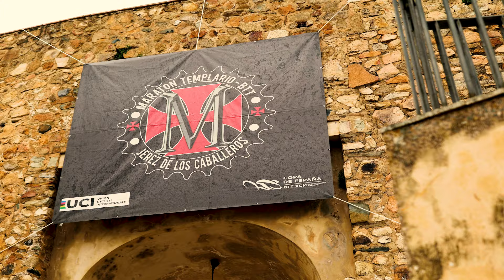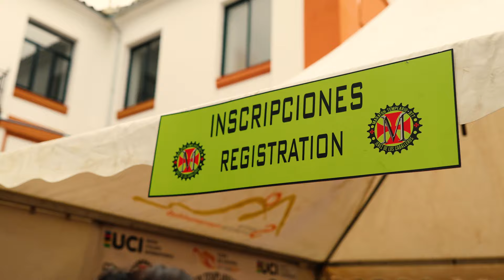Resumen XII Templarios MTB Race Jerez de los Caballeros - Copa España XC Maratón 2024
El XII Maratón Templario MTB Race, que contó con categoría C1 UCI, se saldó con el doblete del conjunto alemán Singer Racing Team formado por Simon Stiebjahn, vencedor, y por Jakob Hartmann, segundo, en la carrera masculina, mientras que en la femenina Cristina Morán se impuso por estrecho margen a la líder de la Copa de España María del Pilar Fernández.

¡No te pierdas el mejor resumen!